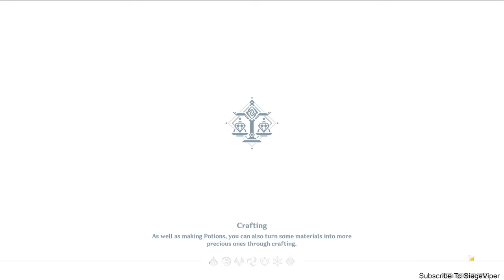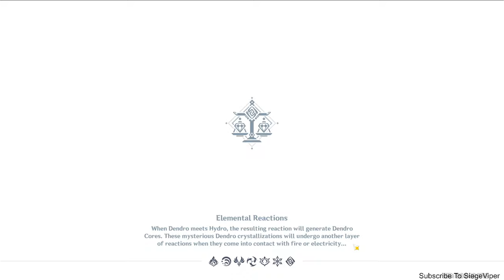ACCIDENTALLY CLICKED! | TCG CARD GENSHIN [ Part 445] [HD MAX ALL SETTINGS]